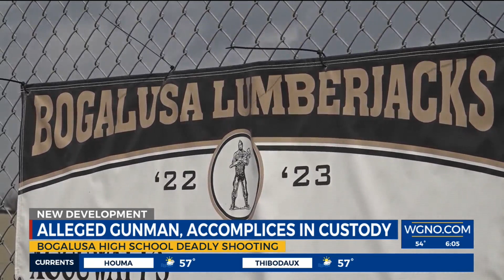Multiple arrests made in fatal shooting of Bogalusa student